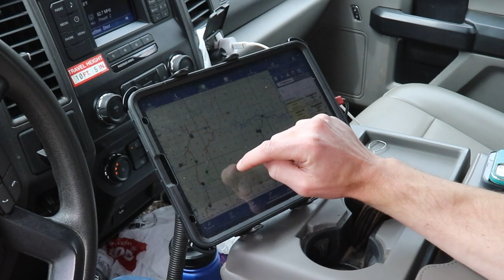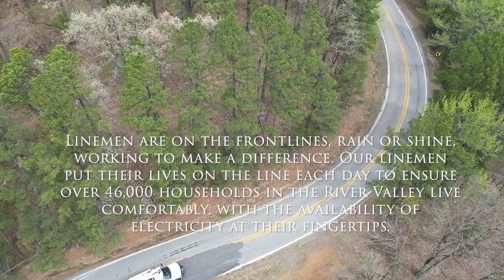A Day in the Life of an Electric Cooperative Serviceman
AVECC Serviceman, Zach Pettis views his job as a duty and a calling to serve the River Valley. Rain or shine, day or night, Zach, along with all of his fellow linemen, are willing to sacrifice their family life, to keep the lights on.